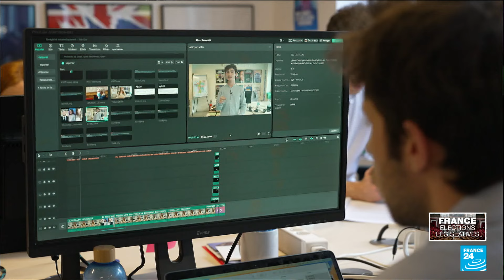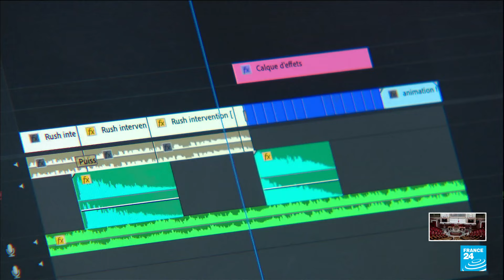Législatives : les partis séduisent les jeunes sur TikTok • FRANCE 24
Jordan Bardella (RN) l'a bien compris. Des vidéos séduisantes sur la forme mais qui n'évoquent pas les programmes. Un impact (et une popularité) à relativiser, selon un expert.